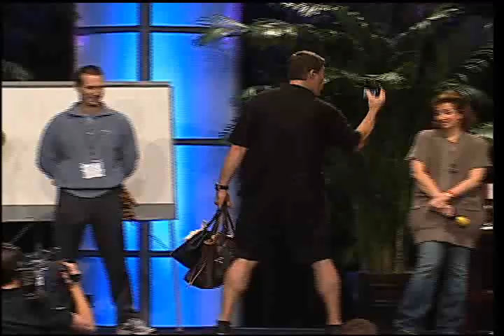Tony Robbins' Date with Destiny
Imagine your life better than you've ever dreamed of. Are you experiencing the quality of life you deserve? As an achiever with so many challenges to face each day, you know how difficult it can be to create a life of true fulfillment. What if the path to an extraordinary life was as simple as one decision?

A revolutionary program designed and conducted by the world's authority on leadership psychology, Anthony Robbins' Date with Destiny will unearth your truest desires, help you tap into your full potential and lead you to discover your ultimate purpose in life - regardless of your current status or level of achievement. Incredibly intense and uniquely intimate, this six-day program is one of just two programs worldwide yearly where you can experience Anthony Robbins live and in person as he equips you with the tools and strategies to discover your destiny and create an extraordinary life - a life on your terms.

Our next Date with Destiny event will be in Palm Spring California December 9-14, 2011

Please enjoy this video summary our past Date With Destiny event.